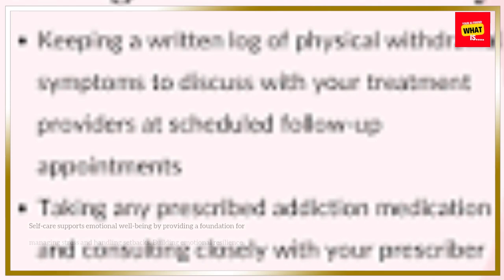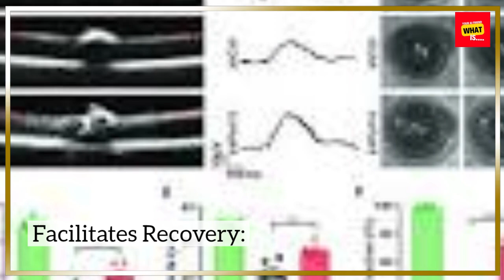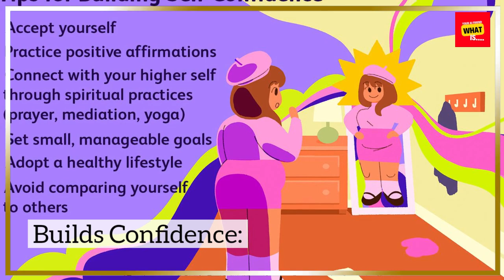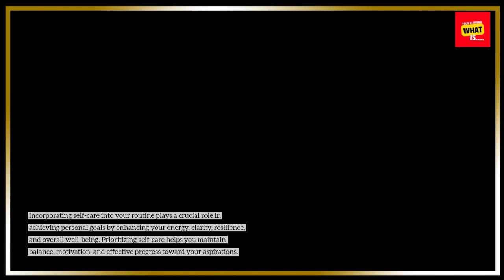What is the Role of Self Care in Achieving Personal Goals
Discover the role of self-care in achieving personal goals. Learn how taking care of yourself can lead to greater success and fulfillment